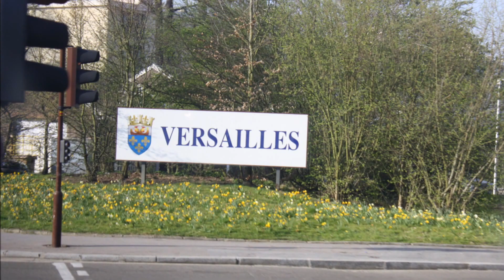♥ Día 5 - En París. NooUoo por el Mundo!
Resumen día 5: Por la mañana, tras desayunar, visitamos el Palacio de Versalles, luego almorzamos y ya en París,dimos un paseo en guagua donde pudimos ver el Moulin Rouge, fuimos a conocer Notre Dame y la basílica del Sagrado Corazón, que está a 129 metros por encima del nivel del Sena, en la cima de la colina de Montmartre . Por la noche paseamos por el río Sena en los famosos '' Bateaux Mouches'' y pudimos ver la Torre Eiffel iluminada.